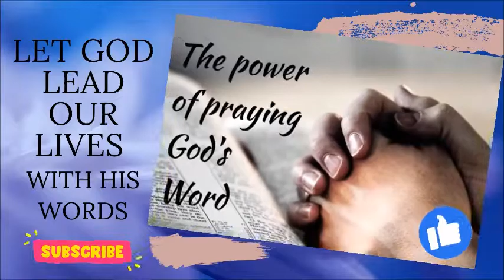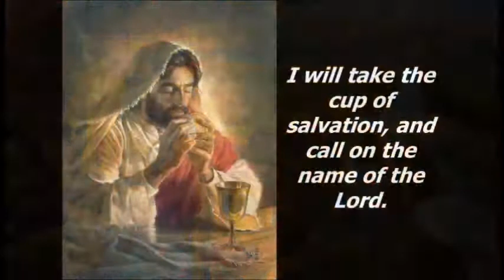DAILY MASS READINGS/ GOSPEL REFLECTION/ JUNE 6/ FEAST OF CORPUS DOMINI